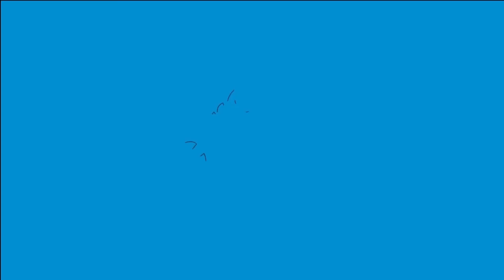Alctron closed monitor headphone HP280